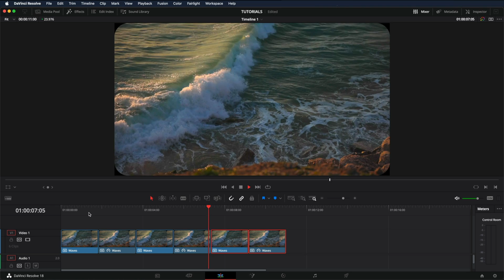How to Loop a Video in DaVinci Resolve | 1 Minute Tutorial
In today's video, I am going to show you how to loop a video in DaVinci Resolve in only 1 MF minute, howbout that?!

The gear I use 📷 🎥 💻 💡:

My favourite video/photo camera
My Cinema camera
My favourite zoom lens
My 2nd favourite zoom lens
Best prime lens
Best vlogging/wide angle lens
ND filters I use
Favourite travel drone

My go-to videomic
Best wireless mics (for interviews)

My studio tripod
Tripod head (yes I got them separately)
Best travel tripod
My favourite gimbal/stabilizer

Cheap and amazing YouTube light
Light softbox I use
Affordable light stands
Chroma + Backdrop I use

 /mauricideharo